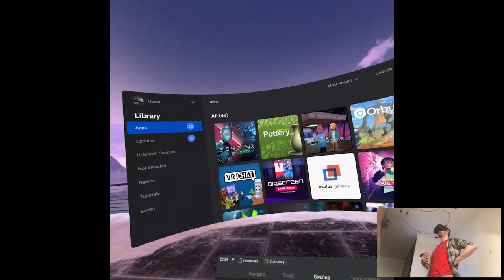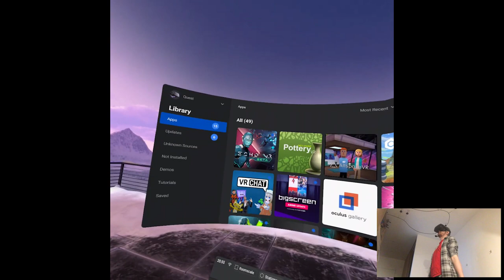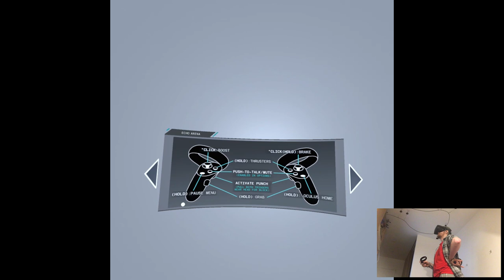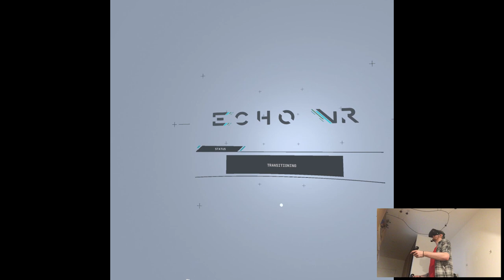BETA OVERVIEW - Echo VR | Part X Gameplay | Oculus Quest VR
Hi

Well here is it, but obviously not without audio issues, classic Oculus release ffs. I mean at this point it's just a normal procedure, you can't really skip this mandatory glorious "feature" unless you do some sudo magic with Virtual Desktop recordings which, is ridiculous in the first place to elevate company's incompetency. Anyways, the game is a blast even for the first timer, had loads of fun. I can already see a lot of people playing, leaving reviews, it's essentially gonna become Quest's flagship game alongside with Beat Saber (which is not free so, that's a big difference in gaining popularity). Obviously I'm gonna play more of it, maybe not necessarily record it unless I figure out a convenient way dealing with audio shit. But yeah, glad to see it finally on the store for sure.

Short PC specs:

i9-9900KS
RTX 2080ti
32GB RAM 3200MHz
2TB SAMSUNG 970 EVO PLUS M.2